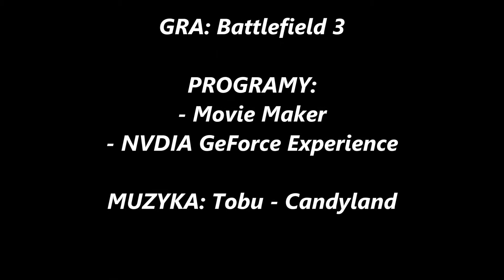Battlefield 3 - fajne momenty funny moments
muzyka: Tobu - Candyland (w linku poczekaj 5 sekund i kliknij “skip ad” w prawym górnym rogu)

PROGRAMY:
- Movie Maker
- NVDIA GeForce Experience